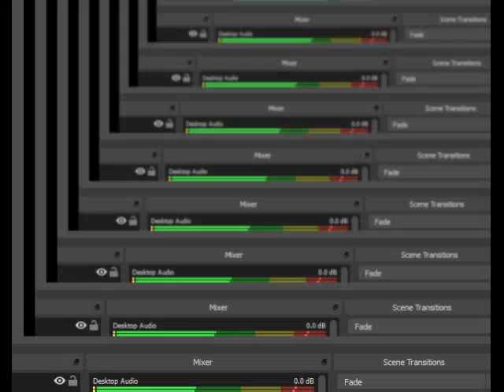スーパーマリオ64 N64 デブ ペンギン 120 スター